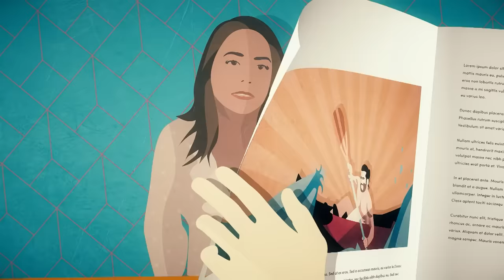Early Bird - Episode 106 (English Subtitles) | Erkenci Kus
Production : Gold Film
Producer : Faruk Turgut
Director: Çağrı Bayrak - Aytaç Çiçek
Scenario: Aslı Zengin - Banu Zengin Tak - Ayşe Kutlu